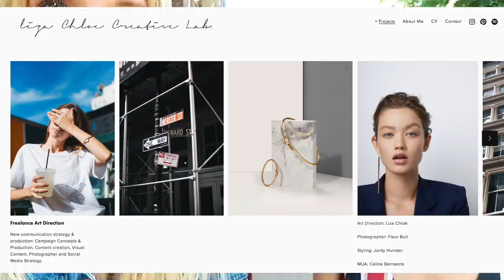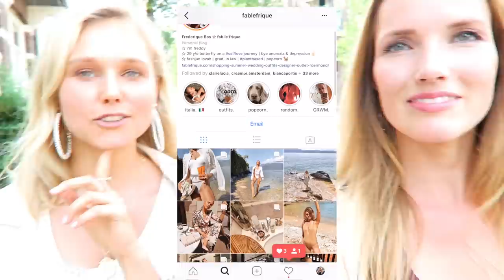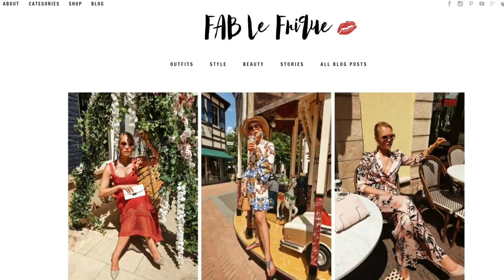Dit gebeurt er als je een Instagram fashion babe bent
In deze video duik ik in de wereld van fashionista's en leer ik eindelijk na 30 jaar hoe ik mezelf het best kan kleden. :-)

Overtoom 255
1054HW Amsterdam